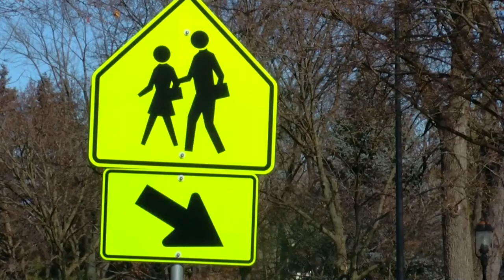Judge: disabled Wisconsin voters can receive help voting